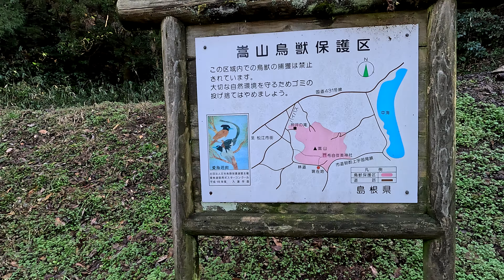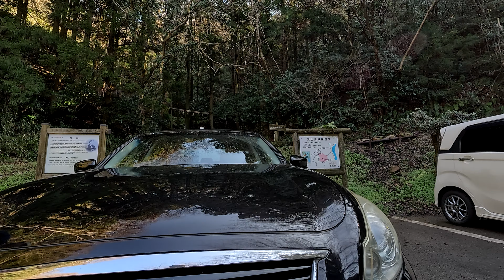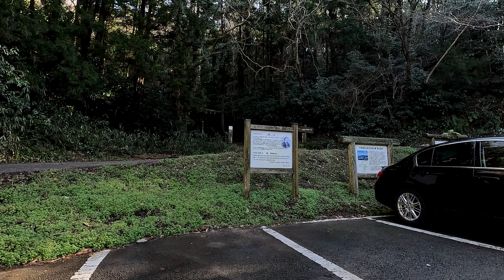初春の風景 2月13日 火曜 晴れ 低い山登山 鳥打峠駐車場 美しい林道 日本 島根県松江市上東川津町 鳥打峠駐車場（嵩山駐車場）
嵩山登山歩道を降りると「鳥打峠駐車場（嵩山駐車場）」があります、ここに朝に到着したした時よりも駐車している車が増えていますよ、駐車場の周りを見ても「和久羅山」の登山道は見当たりませんから、これから登山する人に聞いて見ます、残念ながらここから「和久羅山」には登ったことがないそうです、確かにヤマップで調べると駐車場の近くに「和久羅山」への登山道があるとのことでしたので、すこし林道を歩いて見ましょう、峠を降りて行きます。

初春の風景
 2月13日 火曜 晴れ
 低い山登山
 鳥打峠駐車場 美しい林道
 日本
 島根県松江市上東川津町 鳥打峠駐車場（嵩山駐車場）

@buqlestore @Buqlewxwith @buqlemun4809 @mohamedbuqlazin147 @alyasabuqlh9194 @aqarovbuqluev-zc4gs @ChristelleBuqlier-nn2zy @MaqamedBuqliyev-sn6fx @qutebaabuqlesha6270 @racabbuqluyev5225 @buqm @Ynggrt @heleninhabuqman2080 @aedbuqmi1229 @BU QMM @buqmiu9531 @buqmop5817 @eabdallahbuqmi3328 @meshbuqmi5874 @sarabuqmi8050 @buqn @Oldahynn @KumarBuqndari @tuanbuqn2103 @abuyousfabuqn5762 @buqnet1594 @buqnfegshkxm-jl5bt @buqnxfn742 @GhalaaBuqnah @gocilbuqng4729 @buqo @kembarmrpudidi @buqou9805 @ajiealbuqory845 @buqoqa @buqorihabib5337 @buqorisitompul3535 @fatimebuqo3053 @habibalbuqori7755 @irvanalbuqori6488 @buqp @Buqpa @buqpondokku @ahuqogbuqpga2260 @AnahiJdzbuqpP @artjolabuqpapaj2075 @buqpubgmiharip9765 @buqpll @buqpu xveegwj @yblhjrbuqpwe-gk1zt @buqq9595 @buqqa4568 @Kaaybuqq11 @Bangor574 @buqqz123 @LoveeBuqq98 @anbuqq479 @buqqqbuqqq8281 @laddybuqq435 @qetiqetibuqquri7928 @BuqraatHusain @ibuqra_2126 @raihanalbuqri7262 @buqracetinkaya4918 @umutbuqra @casalbuqrq1 @buqraoyunda6933 @buqra8979 @buqra6 @buqrdaisvar5473 @buqs @buqstudio7783 @buqsas5298 @buqsbunny66 @buqson2285 @ahmadbuqshan2738 @akakibuqsianidze @buqshui @alibuqshan9502 @buqshansamreen1725 @mullatv @yhan_buqt8664 @ahmadabuqteish4545 @Halaabedabuqtesh @jbsbuqtqtw5164 @mariabuqti8912 @mintakbuqtiakun8243 @mohammadbuqtiar116 @nawabbuqti @randanbuqtti2459 @saymonalbuquerque @luizalbuquerque4303 @MegalopolisBuques @cristianealbuquerque6486 @Curadaroca @DrRAlbuqumi @Mirelladoces @sabrinaalbuquerque2489 @malualbuquerqueof @Dr.MarielBuque @buqvomit1224 @buqv1932 @buqvao3637 @buqvc ttpwbuy @BuqvinwBxhrhe-to4zz @buqvta7021 @ehcfgdbuqvul-fw7zk @ldrqxcitbuqv-pn8gb @marexibuqvaidze23 @mrwbuqv9102 @buqweefius8994 @benjaminbuqwana5424 @buqwbn1807 @buqwaunzearlwilliams2399 @klwpb uqwnttr @nobuntubuqwana8478 @sadbuqwfk3405 @siphesihlebuqwana4685 @xolisabuqwana8546 @XolisileBuqwana @Buqx @xLoveBuqx @adobuqx7910 @buqxj3853 @buqxqiplltud-kv3jl @FaheemBuqx @jzdhg tbuqxrf @qwtuvbuqx9001 @buqxej15 @vSM9d7BuqxiTRJn @buqy @buqystationz4084 @buqyliknag4956 @buqy5656 @buqy2og6 @buqyi_ @buqyqbuqyq2608 @khalidal_anbuqy2595 @mahmoudabuqyass5667 @mpjmz buqysyu @buqz @BuQziq @Avarad_buqz @buqziq9209 @buqzyy7052 @buqziq3568 @Buqz4 @Buqzy68 @qzqdbuqzqdbu6859 @TheBuqzy @bura @CznBurak @BurakOyunda @pinarveburak @ULTRAMAN_OFFICIAL @BurayMusic @elizaburato @burak @midoburak @BURAKYETER @BurB @EddyBurback @rishhsome @chriswebby @Burberry @FreddyBurbanoOficial @Burback @fernandoburbanooficial5794 @BurbujaPsicopata @DeenBurbigoOfficiel @burc @muratmuhammet. @BrendonBurchard @JuliaBurch @Burcol @laurenxburch @burcueminoglu @maddyburciaga6679 @twitburc @BurcuEs @burd @TatyanaBurdina @ordanburdankampanyalar @BurdenWorld_ @burdieofficial @OrdanBurdan85 @nicholasburdo @burdaolanburdakalir @BICE_Burdwan @ceyizinizburda @bure @CoinBureau @burenkadasha @AndreyBurenok @rubinamarriagebureau2180 @anbureels7614 @marriagebureaufreematrimon5751 @Burenochek_ @indianmarriagebureau9794 @cbc_mib @BuRf @codkagarisa9467 @burf_ @shafiburfat9 @salehburfat2391 @kadalaiburfi5023 @BurfeeGaming @BeanyBurf @burf1288 @burfy1607 @BURG @MariaElenaBarreraBurgos @ZoieBurgher @JoeBurgerchallenge1 @ChristianBurgosKorea @ItsGoodBurgerEd @princeofsaintpetersburg @BONCKERBURGER @SuperBurger @ЧИ3БУРГЕР @burhanudindjafar1897 @lasseburholt @AlBurhaniyaStudios @BurhanToprakOfficial @zishaan_burhani @burhanudin4628 @dr.burhanmalik5596 @burhanaltinsoy @ramyar_burhan @KadirBurhan @ChanderBuri @brutd @ZABURINSHYA @buri_to_kawauso @jsburi @Vestnik_Buri @burihhiiiinewschannel @goodsview @BURI_44 @hiddengoldburied9515 @Burj @KucukBurjuvazi @Islamicburj @FanniBurjanOfficial @burjproduction-h5c @BurjuvaChannel @JerryBurj @burjidundesh @BPKPENABURJkt @akashburj4762 @burk @MollyBurkeOfficial @iamjustinburke @Themaryburke @daviddeanburkhart @AlexBurkan @rtburkina @VLADMULTI @ClancyBurkeX @TanyaKaratsubaSeidBurkhan @Burl @BurlsArt @burlesquefest @Burlacher @MyGreekBurlesque @australianburlesquefestival @gearreallydoesntmatter @sindhukaburlu2950 @MalaikaBurley @ToyburlaoTV @burm @BBCNewsBurmese @VOABurmese @AnkitBurmanMusic @rdburmanhitsongs @BurmeseOnlineNew